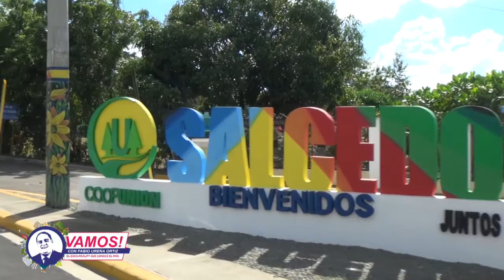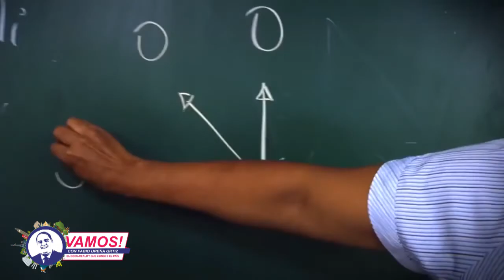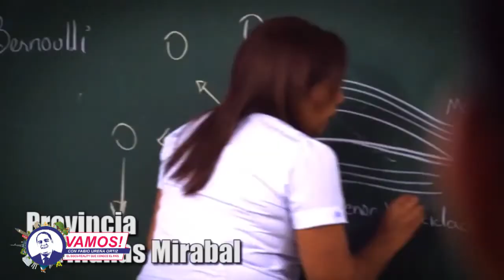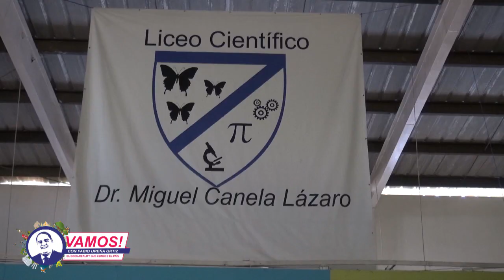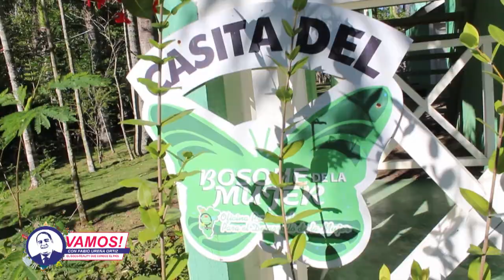VAMOS! Programa 16-12-18 Provincia Hermanas Mirabal